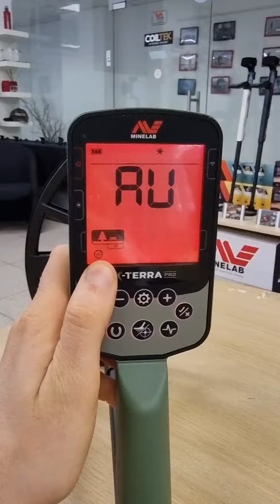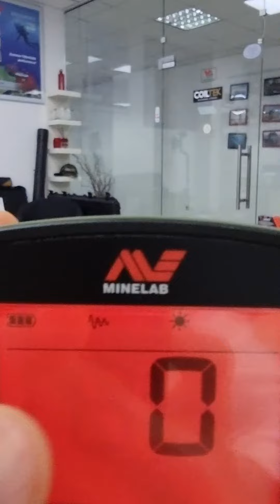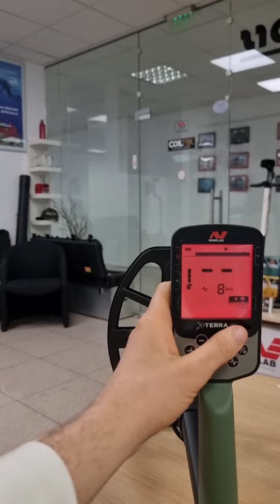Minelab X-TERRA PRO- Стартиране на детектора